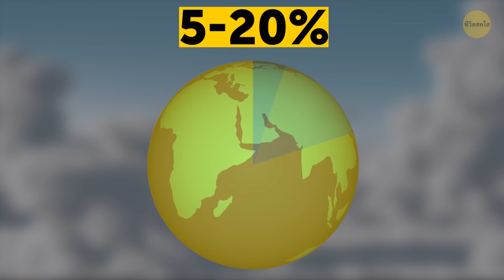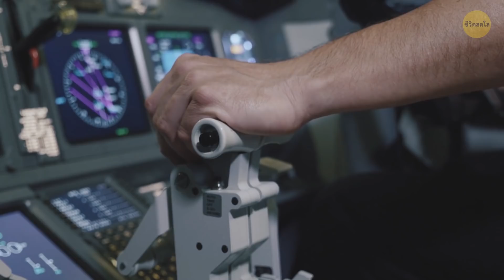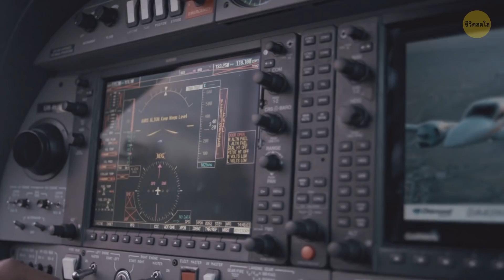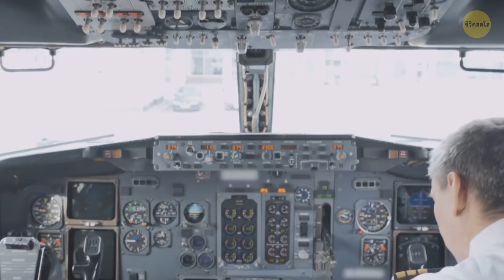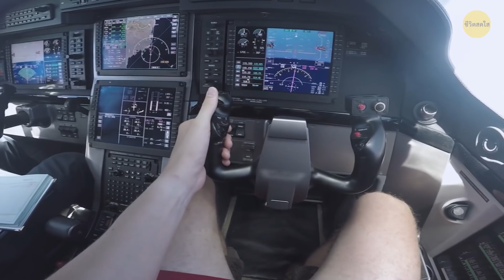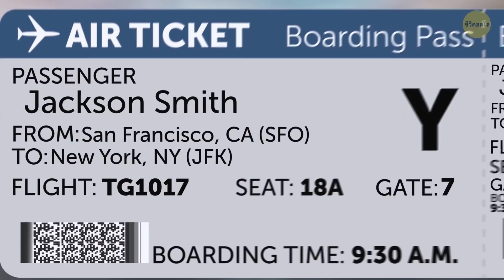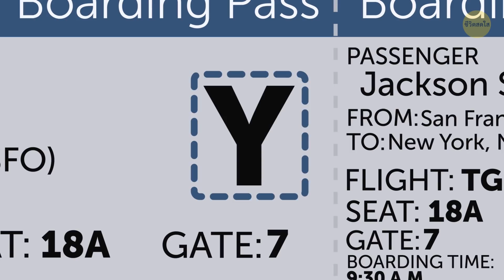25 รายละเอียดเล็กๆ ของเครื่องบินที่คุณอาจไม่ทันได้สังเกต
ทำไมการบินจากตะวันตกไปตะวันออกถึงเร็วกว่า? เที่ยวบินพาณิชย์ที่รวดเร็วที่สุดเท่าที่เคยมีคือในเดือนกุมภาพันธ์ปี 2019 เมื่อเครื่องบินในความเร็ว 801 ไมล์/ชม. และยังต้องขอบคุณทิศทางที่มุ่งหน้าไป คือทางตะวันออก อีกอย่าง ผู้โดยสารก็ยังน้ำหนักลดอย่างรวดเร็วได้ด้วย! อะไรนะ? ไดเอตกันบนเครื่องบินเหรอ? ใช่แบบนั้นหรือเปล่า? ในเวลาเท่าที่มีอยู่นี้ เรามีเกร็ดที่น่าตื่นตะลึงเกี่ยวกับเครื่องบินมาฝากล่ะ!

ตรงไหนคือที่นั่งที่ปลอดภัยที่สุดบนเครื่องบิน? ทำไมเครื่องบินไม่มีร่มชูชีพบนเครื่อง? ทำไมอยู่ๆ เครื่องก็ตัดสินใจไม่ลงจอดเลยแต่บินวนไปรอบๆ สนามบิน? ระบบออโตไพล็อตร่อนเครื่องลงได้ไหม? เรื่องราวเหล่านี้และอีกมากมายที่คุณจะได้เรียนรู้ในวิดีโอนี้!

TIMESTAMPS:
ทำไมเครื่องบินไม่มีร่มชูชีพบนเครื่อง 0:42
ที่นั่งที่ปลอดภัยที่สุดบนเครื่องบิน 1:09
ผ้าห่ม...ก็เป็นอันตรายได้? 2:17
ห้องน้ำที่เปิดจากด้านนอกได้ 2:42
ทำไมการบินจากตะวันตกไปตะวันออกถึงสั้นกว่า 3:15
ทำไมน้ำหนักของคุณถึงลดลงนิดหน่อย 3:51
เดินทางผ่านขั้วโลกเหนือ 4:14
ทำไมเครื่องถึงบินวนไปรอบๆ สนามบิน 4:39
คุณเข้าไปด้านในห้องนักบินได้ไหม? 5:22
ระบบออโตไพล็อตร่อนเครื่องลงได้ไหม? 6:09
หน้ากากออกซิเจนของนักบินออกแบบมาให้ใช้ได้นานกว่า 7:35
ทำไมนักบินเลี่ยงการลงจอดบนน้ำ 8:23
ทำไมที่นั่งเป็นสีน้ำเงิน 9:15
ตัวเลขบนบอร์ดดิ้งพาสคอือะไร? 9:33